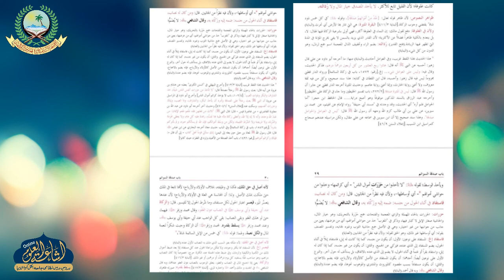HIDAYA AWWALEN DARS 20 | ARABIC 5 | MAULANA AKHLAQUE SAHAB | ISHAATUL ULOOM ONLINE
كتاب الزكاة
هداية اولين
درس 20

Jamiaislamiaishaatululoom.com